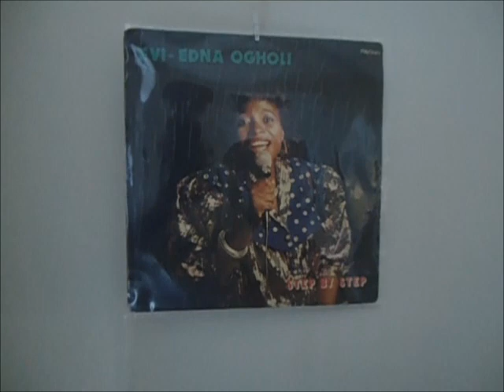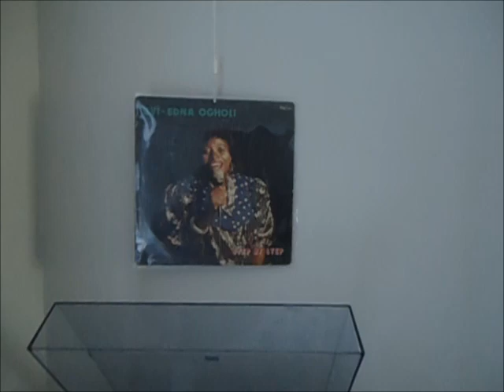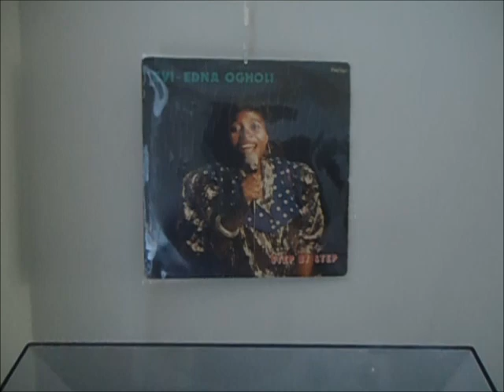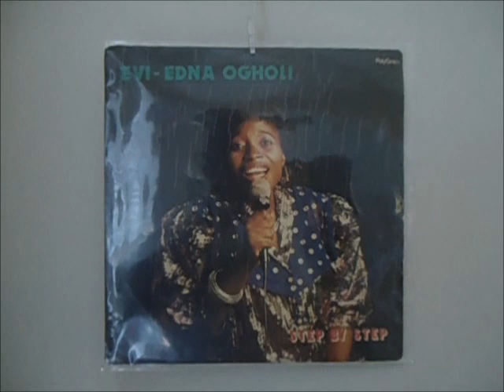Evi - Edna Ogholi - Rihemu (Think Twice)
Album: Step By Step c 1990 from the REGGAE QUEEN of the World.